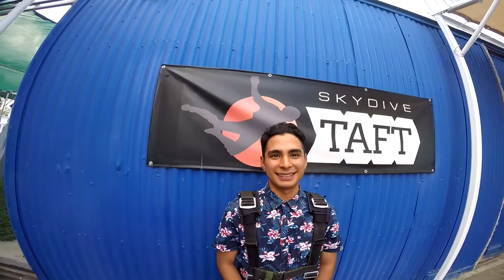Marcos Rodriguez Skydive Taft.